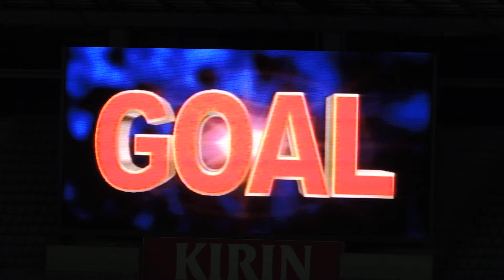2014.03.19 ナビスコカップＦＣ東京ｖｓ鹿島 三田ゴールリプレイ